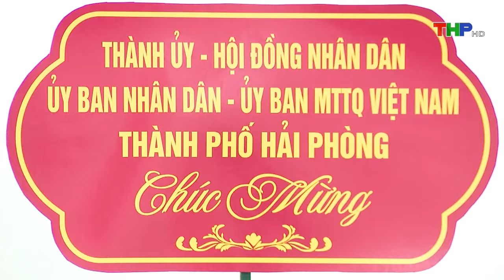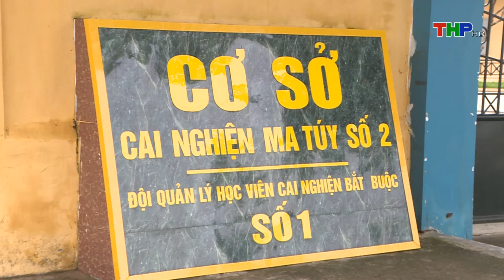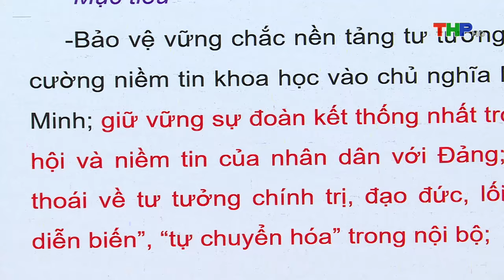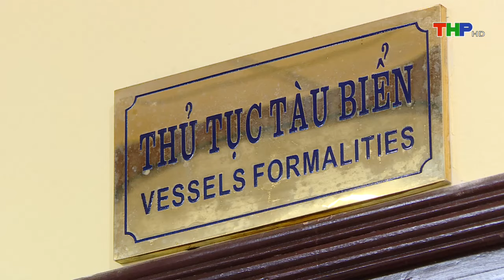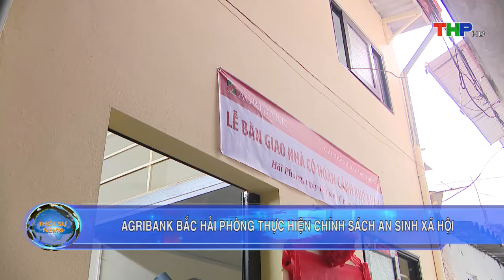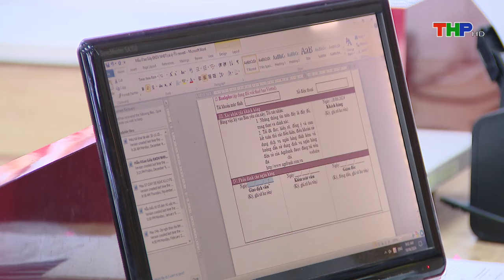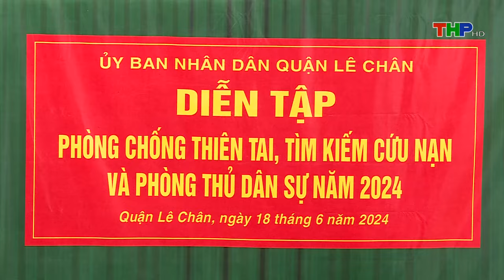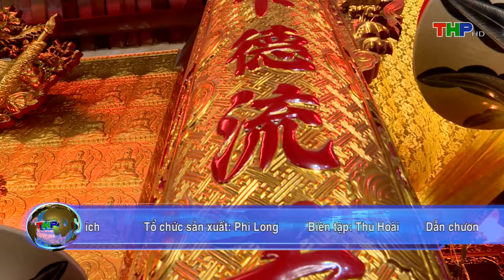Bản tin thời sự tối (18/06/2024)